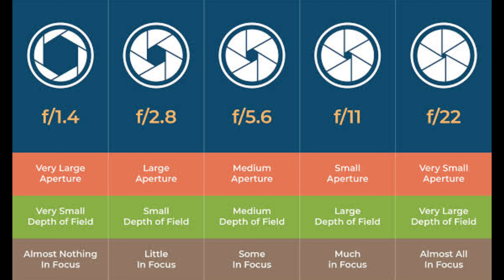What is camera pixel? Camera kase kam karta hay, How can camera work? Lenz,MS-Talk#34🇵🇰🇮🇳🔥💥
🔥🔥🔥💥💥💥❤️❤️❤️🌹🌹🌹✅🙈💪🙊🌝🎧🎤🚥📱📲⌚️💻💿📺⏰📡🖥💡🔦💵💣🧨🔎🔐❌🛑🆘❗️❓✅❎✳️❇️💯💯1️⃣2️⃣3️⃣4️⃣5️⃣6️⃣7️⃣8️⃣9️⃣🔟🎵🎶🔴🟠🟡🟢⚫️🔈🔉📢🕘🕑🕤🇮🇳🇵🇰💯📵🔞🚷☪️

This channel is made to know the truth about all the information and situations of the world